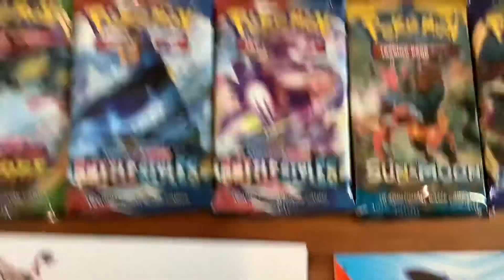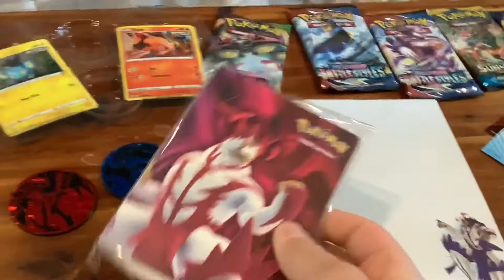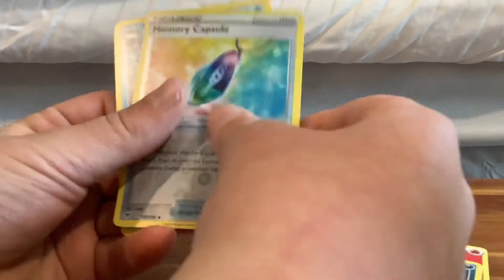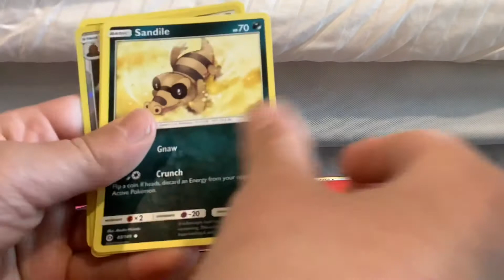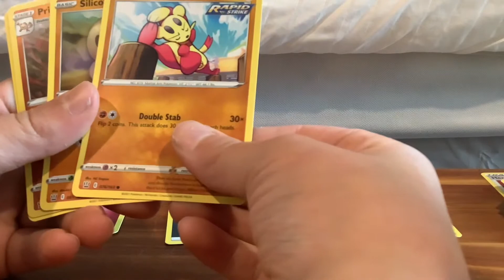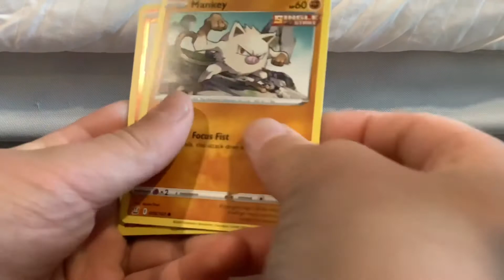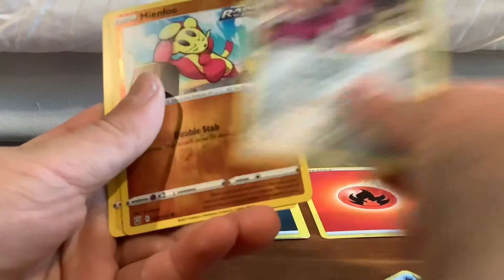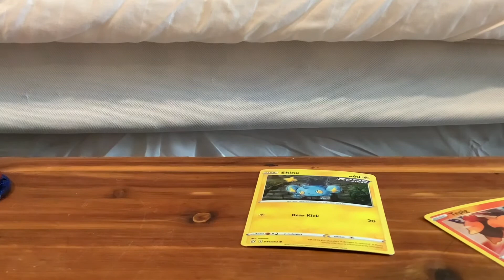Pokémon Lunchbox Review plus Pack opening